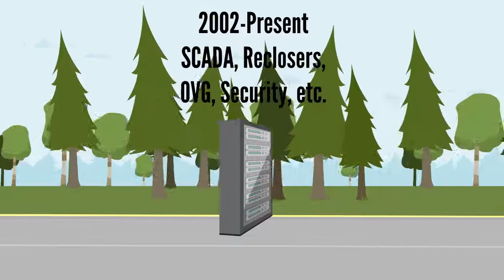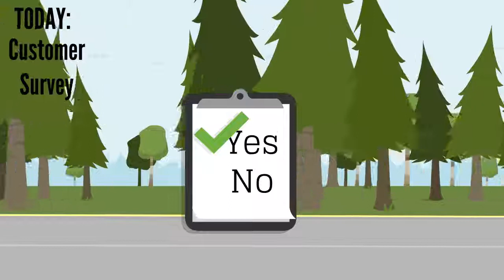PUD 3 FIBER OPTIC NETWORK HISTORY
PUD 3 operates a fiber optic network for the benefit of its electricity distribution system.

Working with its internet service providers, PUD 3 has connected homes, neighborhoods and businesses to its network. The demand for faster speeds, higher capacity circuits, and rural access to broadband services in Mason County continues to grow. Customers have reported that they have been unsuccessful in their attempts to encourage private communications companies to expand their network to rural communities. As broadband becomes an essential utility, a similar movement to the Rural Electrification of the 1930’s is occurring.

In 2015, over 800 Mason County residents attended the PUD 3 Broadband Expo. Their message was clear: they wanted service to be expanded to more neighborhoods; they didn’t want to have to keep waiting; and they were willing to pay for it. The PUD 3 Telecommunications department has a list of over 3,000 customers who have expressed interest in connecting to the PUD 3 fiber optic network when/if it becomes available in their area.

In order to quantify and substantiate this message, in the winter of 2016-17, PUD 3 conducted an independent, scientifically valid survey, along with an informal online survey. The results confirmed that Mason County residents have the need for fast, dependable internet services, at an affordable price.